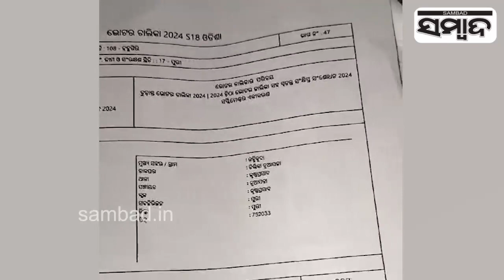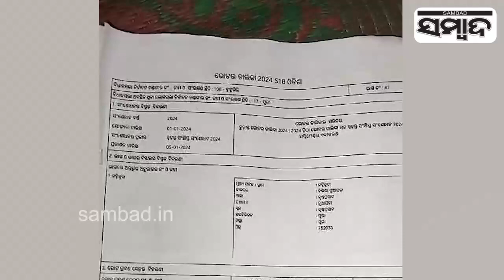Govt Official Leaves A Sack Containing Voter List Near Chilika